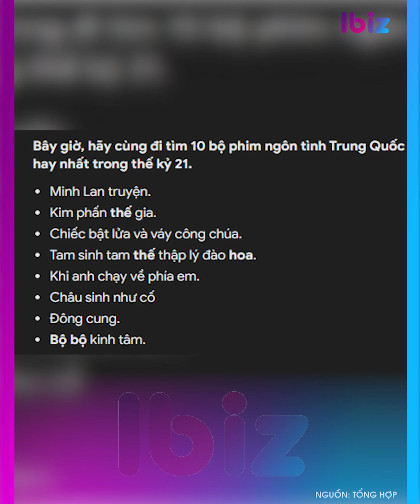5 phim Hoa ngữ hay nhất thế kỷ 21: Triệu Lệ Dĩnh nhất bảng có xứng đáng?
5 phim Hoa ngữ hay nhất thế kỷ 21: Triệu Lệ Dĩnh nhất bảng có xứng đáng?